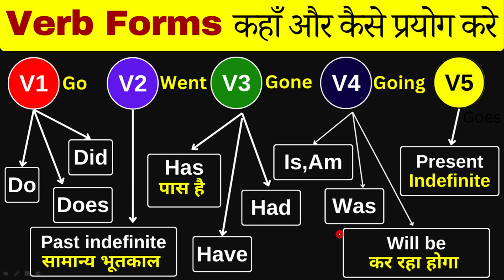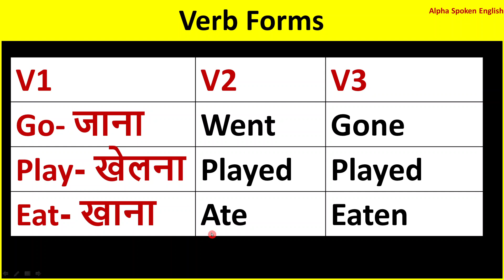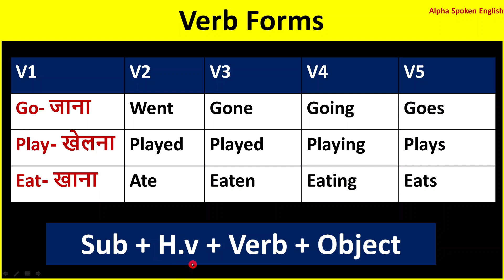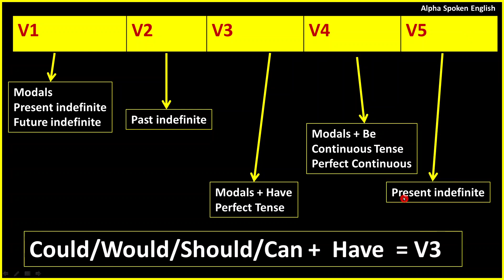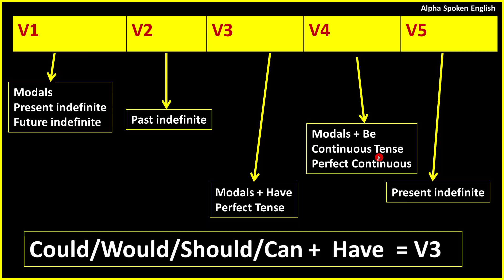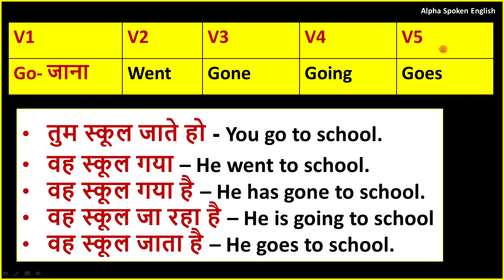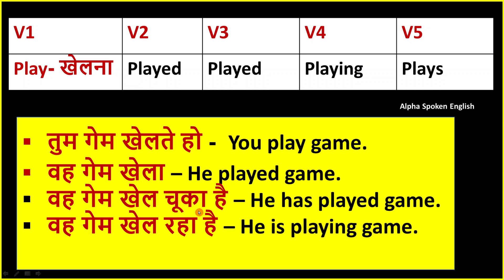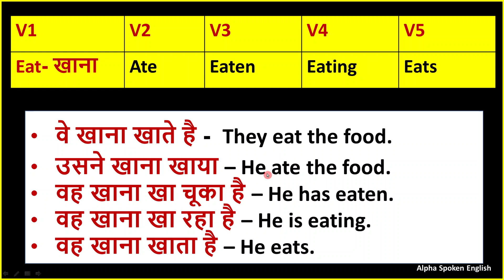Verbs Forms in English Grammar in Hindi | Form of Verbs | MODAL VERBS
How to use a verb form in English speaking for making a sentence in English grammar and we also know how to use correct verb in tenses in English in order to frame sentence structure. verb forms v1 v2 v3

🔴About Video👇👇:

how to use verb in English speaking for a sentence | All helping verbs in English for English grammar, Be Do Have  Auxiliary verbs in one video in English grammar from starting, Here we explain the grammar Helping verb in English Like Has, Have of perfect tense and Is, AM , Are and Was, Were of continuous tense and Will, will be of future tense with examples.किसके साथ कौन सी Verb लगाये  | All helping verbs in English for English grammar, Be Do Have | verbs